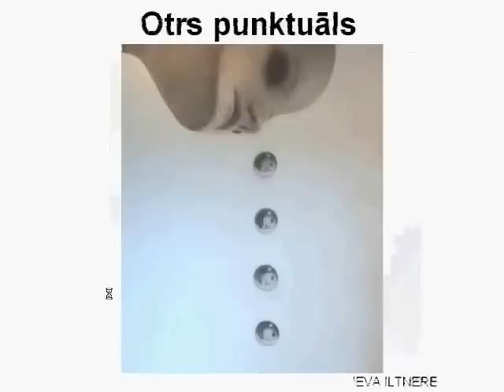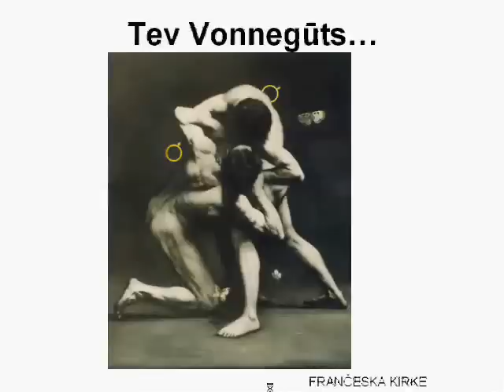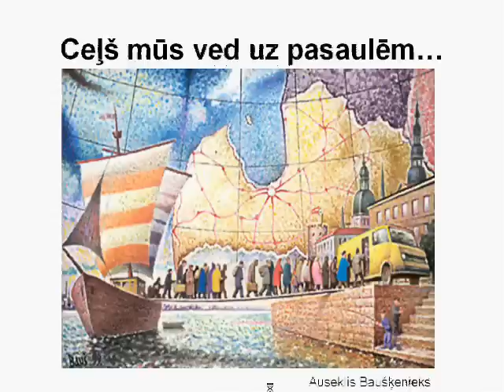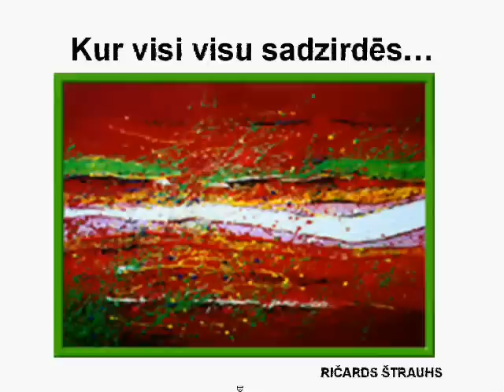Art Project! Latvian artist works (year 1991 - 2008)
Latvian artists work! (year 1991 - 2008)